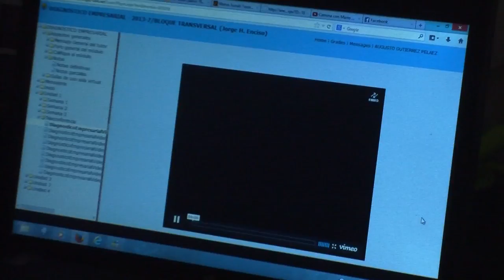Augusto Gutiérrez experiencia exitosa de Educación Virtual